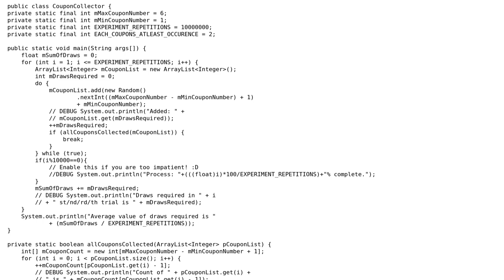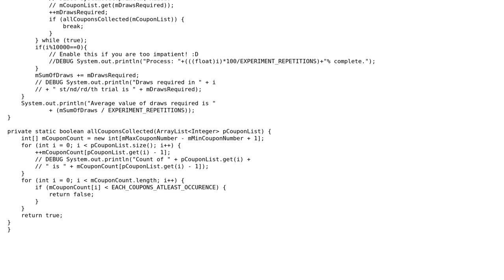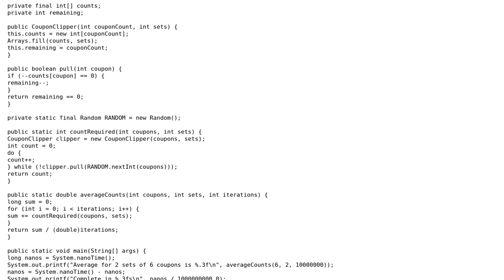Code Review: Modified Coupon Collector's Problem in Java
With thanks & praise to God, and with thanks to the many people who have made this project possible! You are responsible for your own actions.